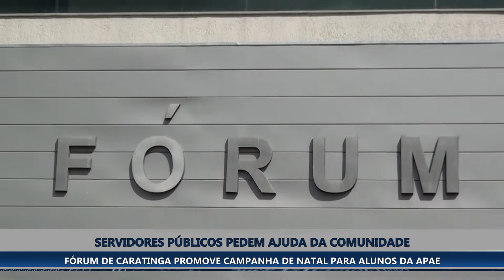FÓRUM DE CARATINGA PROMOVE CAMPANHA DE NATAL PARA ALUNOS DA APAE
Dezembro chega trazendo a esperança e a renovação do espírito natalino. Esse sentimento está sendo compartilhado também pelo Fórum de Caratinga, que lançou uma campanha solidária. A ação promete beneficiar mais de 400 alunos da APAE e para isso conta com a sua ajuda.